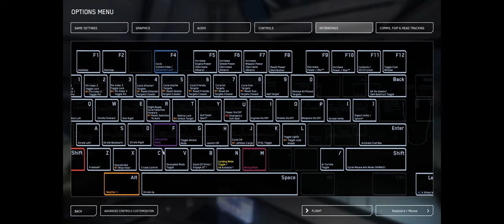Star Citizen: Space Weed